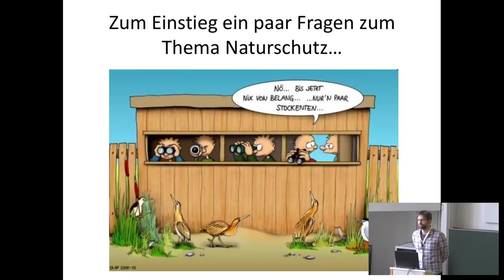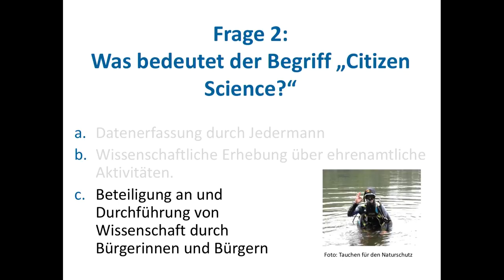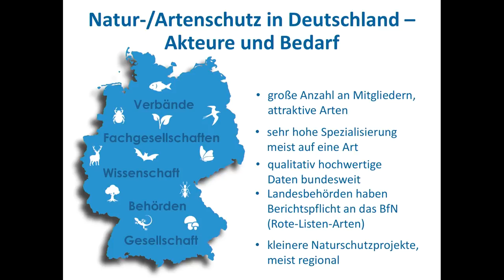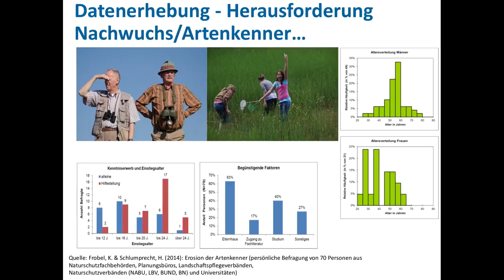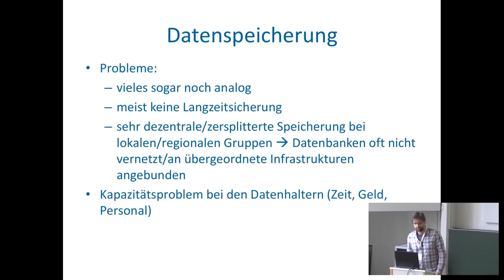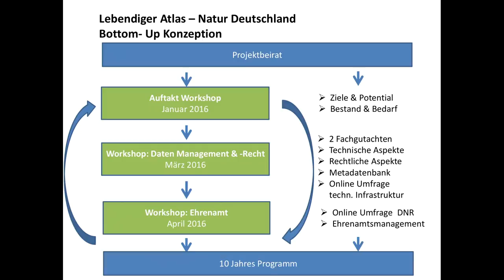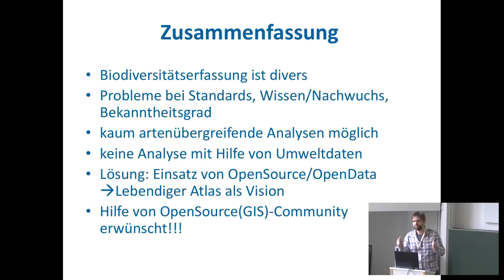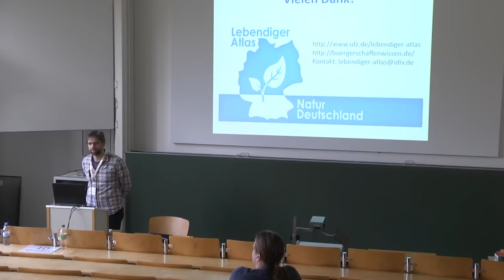2017 - OpenSource, OpenData und Citizen Science in der Biodiversitätsforschung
Wie Wissenschaft und Verwaltung von freiem Zugang und Bürgerbeteiligung profitieren

Weltweit schreitet der Verlust von Artenvielfalt und intakten Lebensräumen mit ernstzunehmender Geschwindigkeit voran. Dies hat erhebliche negative Auswirkungen nicht nur auf internationale und nationale Naturschutzziele, sondern auch auf Deutschland als Wirtschaftsstandort und die Sicherung der Lebensqualität der Bevölkerung. In Deutschland existiert eine Vielzahl von Verbänden, Vereinen, Naturschutzorganisationen, wissenschaftlichen Projekten und Behörden, die Daten zu Natur und Umwelt erfassen. Insgesamt werden jedoch etwa 95 Prozent dieser Daten von Ehrenamtlichen erfasst.

Immer mehr Projekte und Institutionen erkennen, dass durch die Nutzung von Open-Source-Programmen/-Software und durch einem freien Zugang zu Daten sowohl eine höhere Akzeptanz unter den Beteiligten als auch eine bessere Anerkennung der Freiwilligenarbeit erzielt werden kann. Zum einen gewährleistet Open Source einen hohen Grad an Unabhängigkeit und Transparenz zum anderen erhöht Open Access die Attraktivität und den Verkehrswert von Daten.

Durch den Einsatz von Open-Source-Lösungen bei der Erfassung, Verarbeitung und Darstellung von Biodiversitätsdaten und durch Open Access gab es in den letzten Jahren einen enormen Zuwachs an neuen Daten und an Möglichkeiten ihrer Auswertung. Dazu kommt, dass durch die Einführung des Informationsfreiheitsgesetzes auch die Verwaltungen verpflichtet sind, ihre Daten für die Bürger frei zugänglich bereitzustellen. Einige Bundesländer sind dieser Forderung bereits nachgekommen und stellen eine Vielzahl von Geobasisdaten wie Luftbilder aber auch Biodiversitätsdaten kostenlos zu Verfügung.

Wir stellen Projekte aus dem Biodiversitätsbereich vor, die erfolgreich Open Source und/oder Open Access einsetzen und präsentieren außerdem eine Vision, wie die Vernetzung, Sichtbarmachung und Bereitstellung von Daten zur Artenvielfalt in Deutschland in Zukunft aussehen kann.

Volker Grescho Roland Krämer